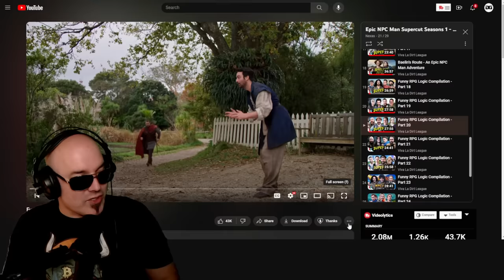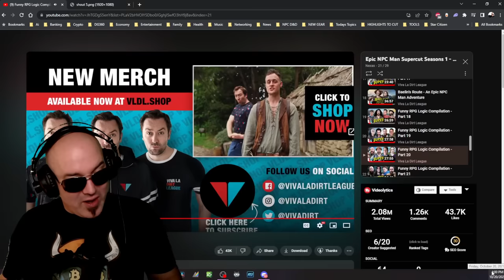DG REACTS to EPIC NPC MAN Season 20 by Viva La Dirt League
This season is a must watch!